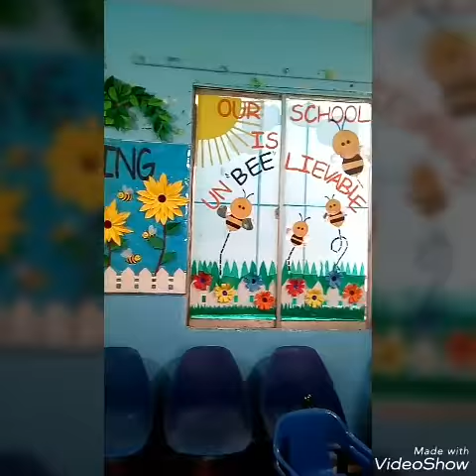Spring day decoration